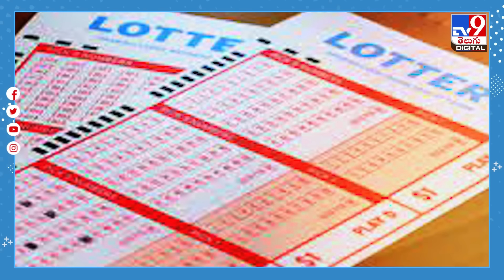కేవలం రూ.49 పెట్టుబడి.. రాత్రికిరాత్రే కోటిశ్వరుడైన డ్రైవర్‌..! -TV9